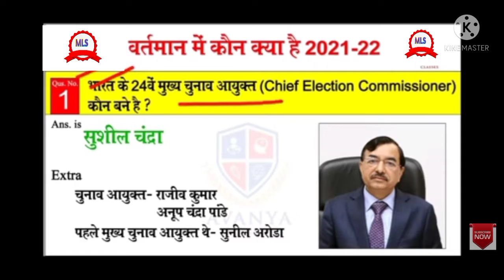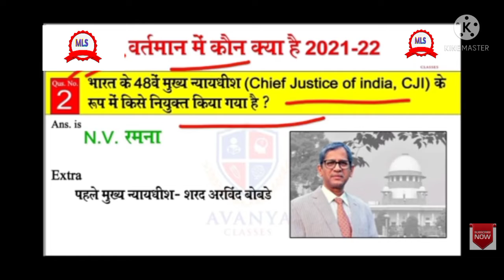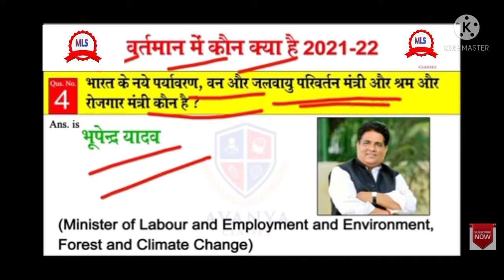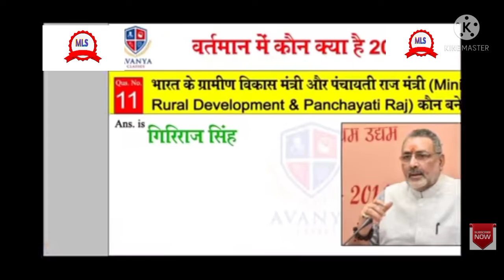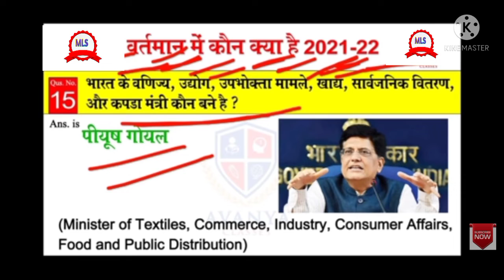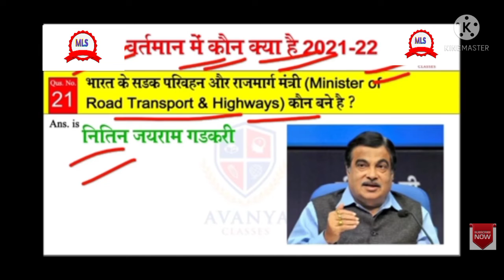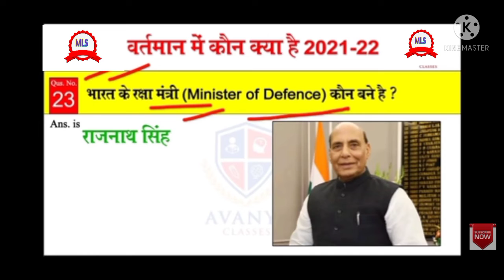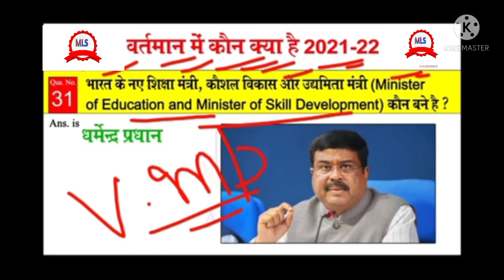वर्तमान में कोन क्या है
2021 me kon kya hai gk,
130 gk kon kya hai,